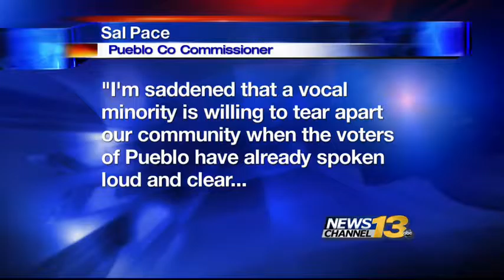Group pushes petition to ban recreation pot in Pueblo County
A group of citizens in Pueblo County wants to start a petition drive to allow voters to decide whether the recreational marijuana industry should be allowed there.